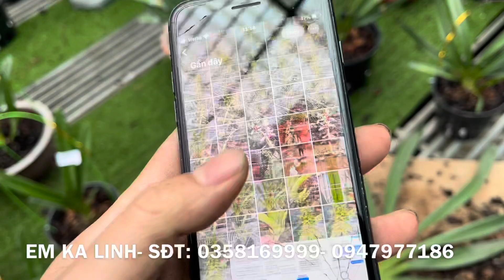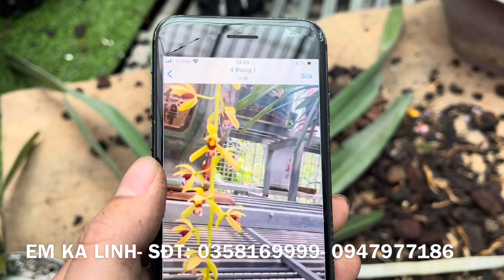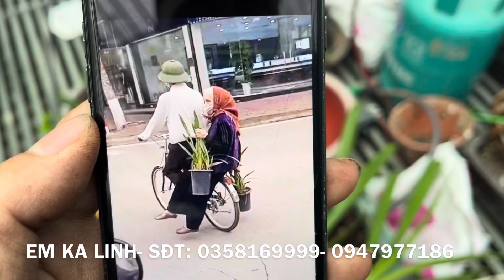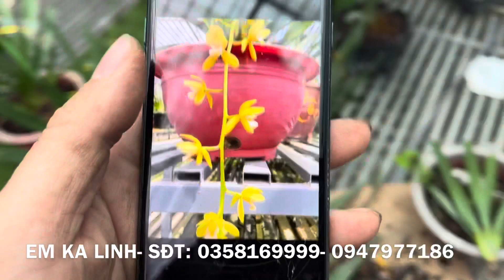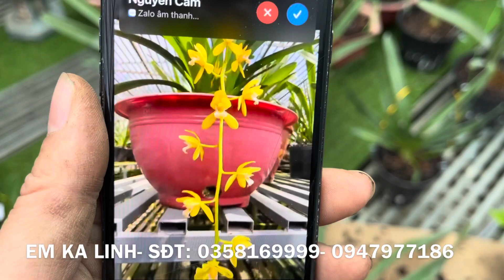CHIỀU 17/04 EM BÁN KIẾM BẢO LAN, PHAN TRÍ, XANH HUẾ LÁNG… LH EM KA LINH- SĐT: 0358169999- 0947977186